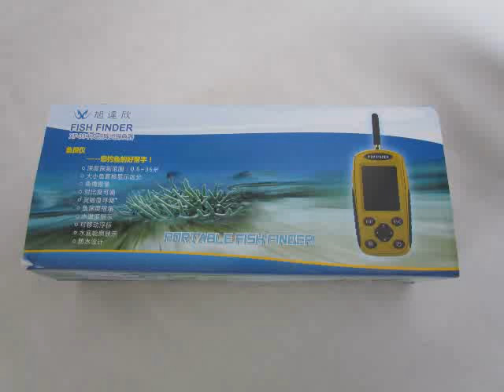Fish finder 鱼群探测器旭达欣中文充电无线探鱼器XF-03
主机探头双充电设计，100米超远信号接收，探测深度0.6-36米，105度超大角度探测，大中小鱼直接显示，鱼深度数字显示，温度地形实时显示。